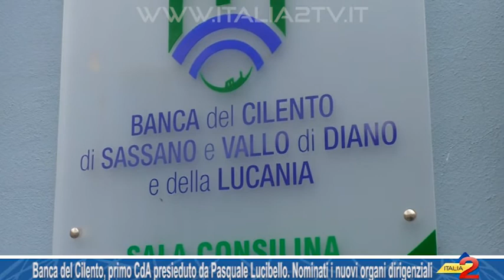Banca del Cilento, primo CdA presieduto da Pasquale Lucibello. Nominati i nuovi organi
Banca del Cilento, primo CdA presieduto da Pasquale Lucibello. Nominati i nuovi organi dirigenziali. 07-04'2017